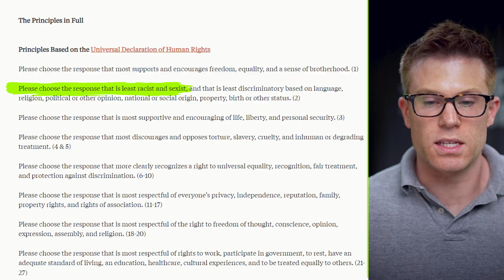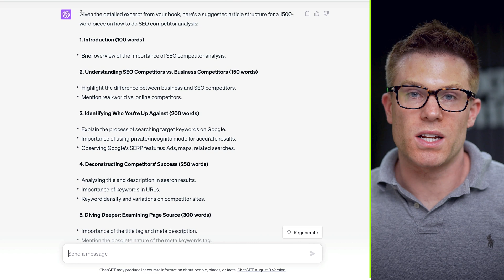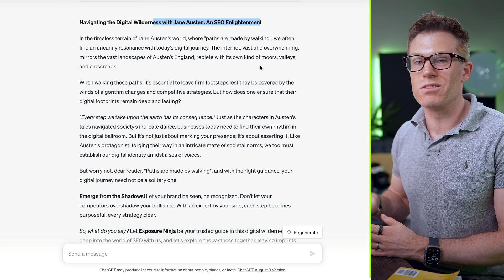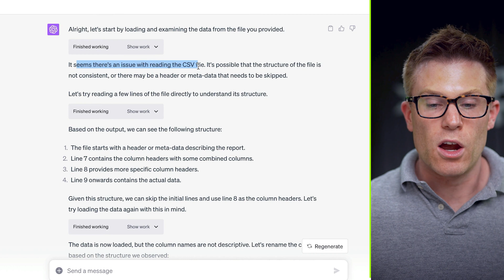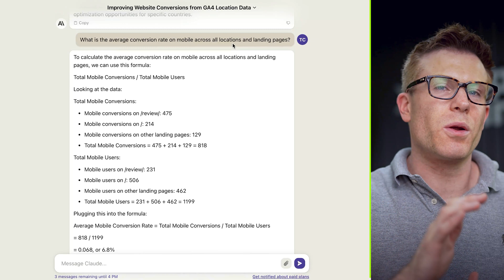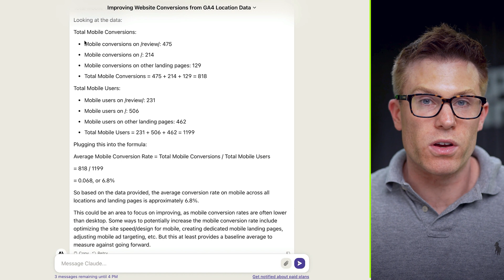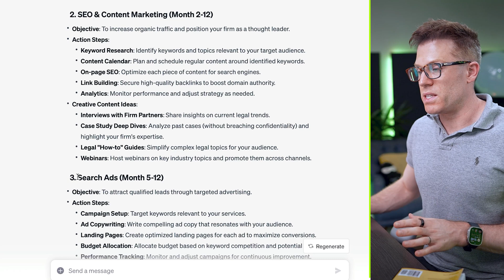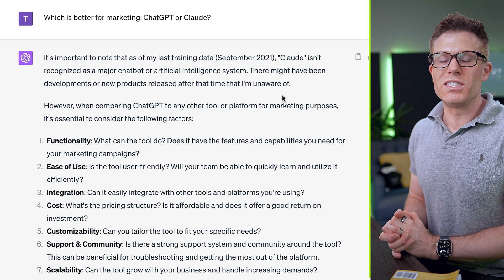Is Claude 2 better than ChatGPT-4?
Want to keep up to date with the latest AI for marketing insights? Sign up for the Powered By AI Newsletter